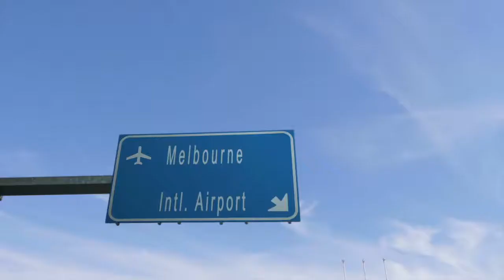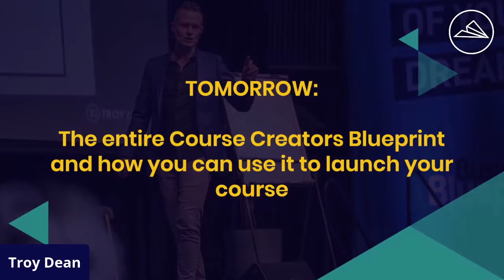The Course Creators Challenge Day Four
The legendary Dave Foy joins Troy Dean to discuss how to use your expertise to create and launch online courses.

00:00 Welcome
04:19 Giveaway
04:51 Why Are We Here?
07:32 Welcome Dave Foy
09:10 Dave’s Story
12:59 Imposter Syndrome
15:11 Courses VS YouTube
18:32 Troy discovers Dave
21:05 Zen and the Art of Motorcycle Maintenance
24:10 All In on Quality
27:45 House Keeping
28:26 Course Creation Impact
35:45 Tech Courses
43:59 Questions
50:20 Pricing
1:10:28 Guitars
1:12:07 Wrap Up